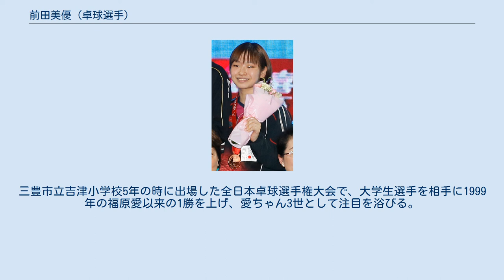前田美優 (卓球選手)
前田 美優（まえだ みゆ、1996年6月18日 - ）は、日本の女子卓球選手。
香川県出身。
左利き。
 日本生命レッドエルフ所属。
前陣速攻型。
 田添健汰とのペアで全日本卓球選手権大会混合ダブルス優勝3回。
2017年ドイツデュッセルドルフで開催された第54回世界卓球選手権個人戦に田添との混合で出場した。
 5歳で父が指導する高瀬クラブに兄弟の影響で卓球を始める。
三豊市立吉津小学校5年の時に出場した全日本卓球選手権大会で、大学生選手を相手に1999年の福原愛以来の1勝を上げ、愛ちゃん3世として注目を浴びる。
 2009年4月、同じ左利きの石川佳純に憧れ、石川の母校の四天王寺羽曳丘中学校に入学。
同時にミキハウスジュニアスポーツクラブでも腕を磨く。
 2012年4月、希望ヶ丘高校に進学。
 2015年、同郷で憧れだと語る若宮三紗子が所属していた日本卓球リーグの日本生命（現Tリーグ・日本生命レッドエルフ）に加入。
 2021年9月8日、現役の引退を発表。
 前陣速攻型。
バックハンドが得意。
 2017年アジア選手権にて（右から2人目が前田美優）